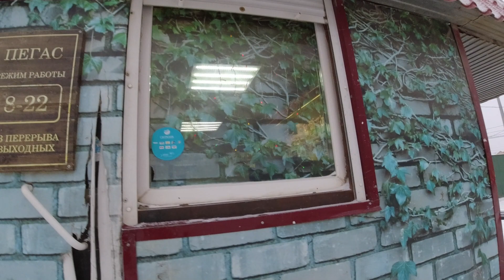Деревяшки 4 и 2 кварталов с туалетами на улице. Рядом 17 квартал и Строительный рынок.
Прогулка по известному району Якутска. 4 и 2 кварталы граничат с 17 кварталом, застроены деревянными, частично благоустроенными домами, постройки времен 60-70 годов 20 века.
Существует проект сноса домов, расселения жильцов и застройки этих кварталов новыми домами.